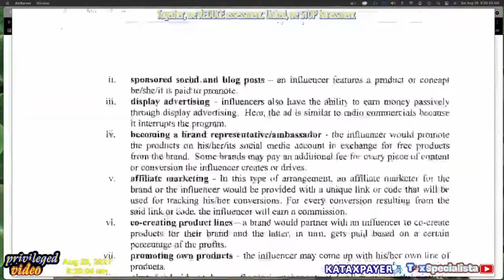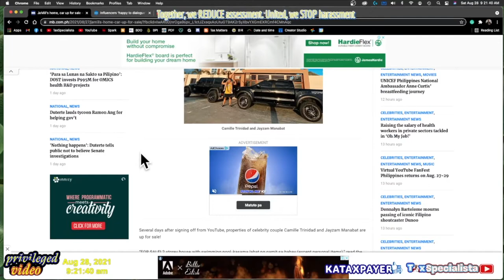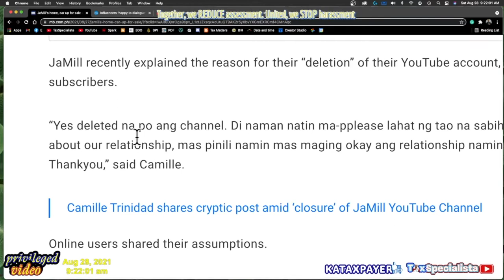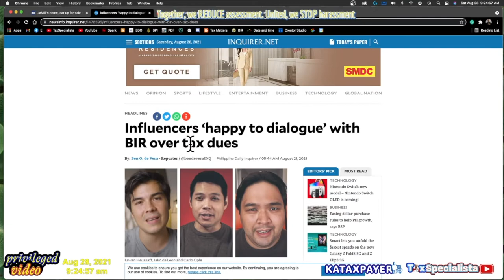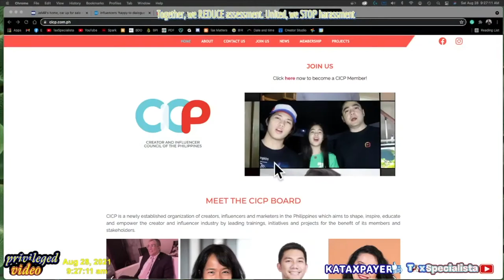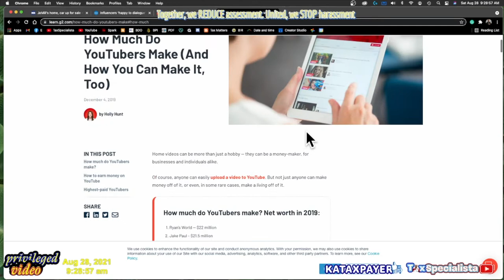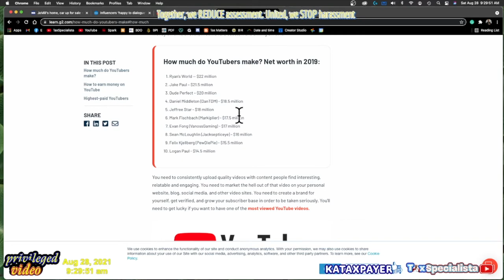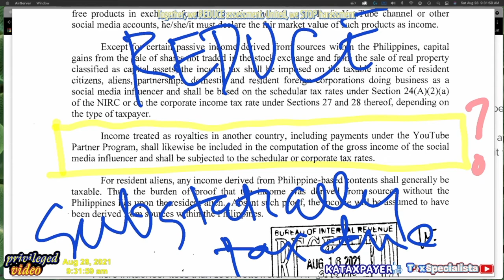Vlogger Tax Solutions RMC 97-2021 challenges attacks invasion opportunities tax dues handling